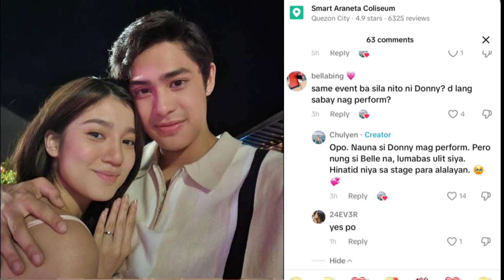DONNY, PINATUNAYAN NA TUNAY NIYANG MAHAL AND DALAGA‼️🥰